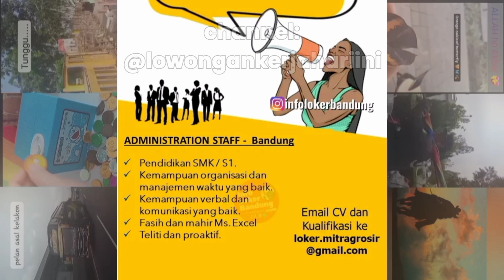lowongan kerja hari ini 15 April 2024 PRAMUNIAGA TOKO, Staf ADMINISTRASI TOKO